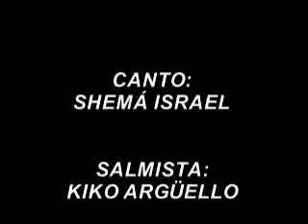SHEMA ISRAEL ESPANOL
FORO Shema Israel Escucha Israel